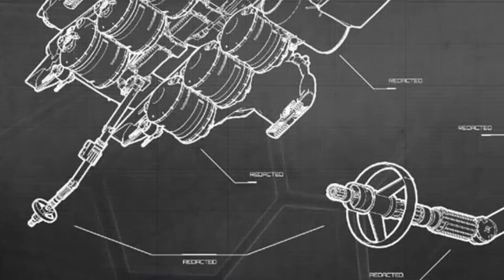Star Citizen - Starfarer Review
Nesta gameplay, vamos conhecer a nave Starfarer... uma incrível nave de 100 metros de comprimento.

(Vídeo gravado pelo antigo canal eXtreMe Gaming, repostado em Star Citizen Brasil)

CÓDIGO DE REFERENCIA: STAR-3GNH-HJBS

AO USAR UM CÓDIGO DE REFERENCIA NA CRIAÇÃO DE SUA CONTA DE STAR CITIZEN, VOCÊ VAI RECEBER 5.000 EM CRÉDITOS.

Gravação feita em 2016 - Star Citizen Alpha 2.5